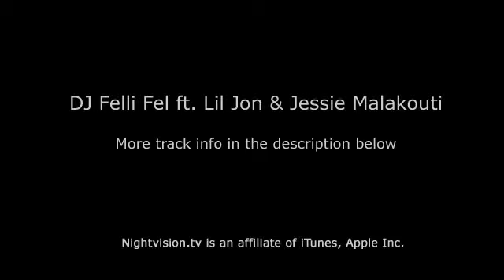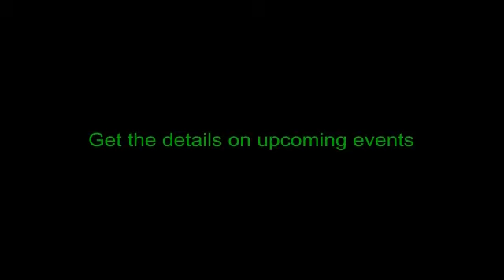DJ Felli Fel feat. Lil Jon & Jessie Malakouti - It's Your Birthday Bitch